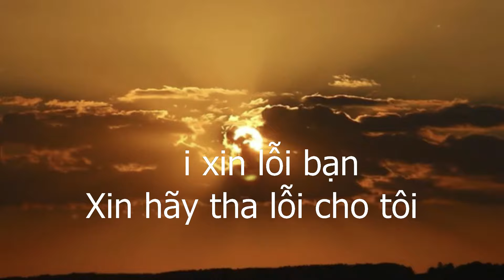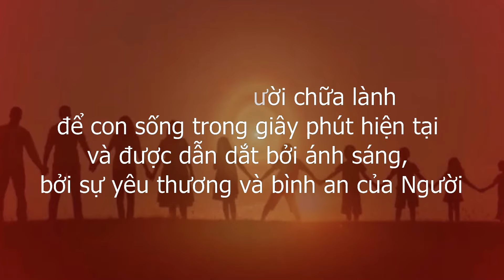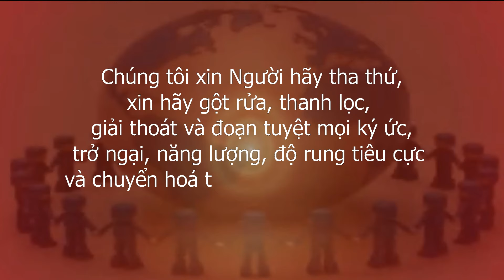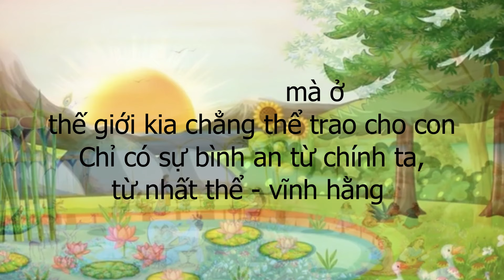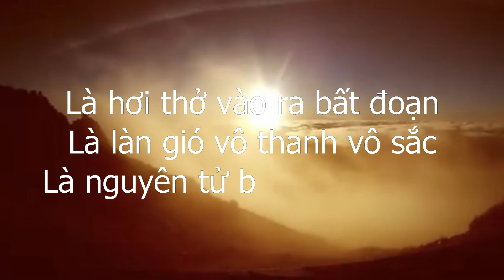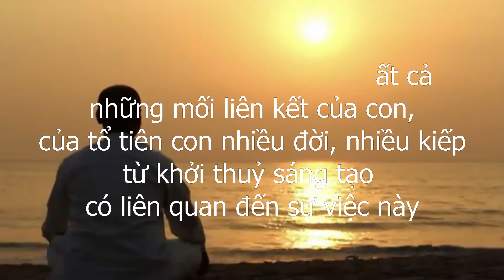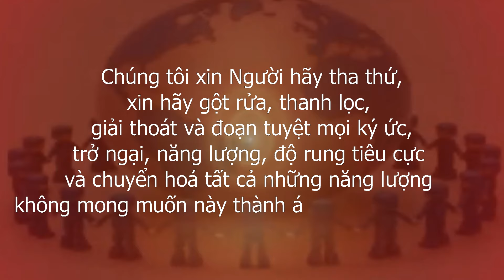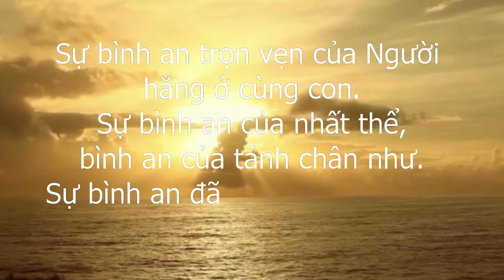4 BÀI NGUYỆN CHỮA LÀNH SÂU ĐỂ THỊNH VƯỢNG, AN LẠC | Ho'oponopono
Chủ đề:  Chuỗi video Ho'oponopono
H’oponopono là phương pháp trị liệu chữa lành và thanh tẩy đặc biệt của người Hawai cổ giúp giải phóng những ký ức, chương trình sai lầm mà chúng ta đã lưu trữ trong Tiềm thức của mình.
Bầu trời bên trong xin gửi đến các bạn 4 bài nguyện giúp chữa lành sâu để thịnh vượng an lạc, kết hợp nhạc sóng não Theta giúp phục hồi tinh thần, giúp thư giãn, giải toả căng thẳng, về với chính mình.

Bài nguyện số 1
Ta là đấng siêu nhiên hoàn vũ
Từ rỗng không hiển lộ linh Quang
Là hơi thở muôn loài trường dưỡng
Là tánh không vượt mọi thức tâm
Ta là một, là đồng nhất thể
Hoa cầu vồng trùng khắp biển hồ
Chuỗi tương tục vật chất ý tâm
Là hơi thở vào ra bất đoan
Là làn gió vô thanh vô sắc
Là nguyên tử bất khả luân chi
Cấu thành nên vạn vật hữu tình
Tôi cảm ơn bạn
Tôi yêu thương bạn
Xin hãy tha lỗi cho tôi

Bài nguyện số 2
Tâm thức thiêng liêng - siêu thức
Xin hãy xem xét cội nguồn của những cảm xúc và suy nghĩ này của con
Xin người hãy tìm ra những chương trình sâu thẳm nhất trong con đã tạo tác nên thực tại này
Xin người hãy giúp con có giải pháp hoàn hảo nhất, nguyện theo thiên ý người
Xin người hãy chữa lành tất cả những mối liên kết của con, của tổ tiên con nhiều đời nhiều kiếp từ khởi thủy sáng tạo có liên quan đến sự việc này
Nguyện xin người chữa lành để con sống trong giây phút hiện tại và được dẫn dắt bởi ánh sáng, bởi sự yêu thương và bình an của người
Con nguyện xin sự tha thứ cho những chương trình sai lầm của con
Nguyện xin sự tha thứ cho tất cả những người những nơi và những sự kiện đã tạo tác nên những cảm xúc và suy nghĩ này

Bài nguyện số 3
Hỡi đấng sáng tạo thiêng liêng
Cha - mẹ - con đồng nhất thể, nếu tôi, gia đình của tôi, thân quyến của tôi và tổ tiên của tôi đã làm phiền lòng người, gia đình của người, thân quyến của người và tổ tiên của người, trong tư tưởng, lời nói, hành vi và hành động từ lúc khởi thủy của tạo hóa đến nay, chúng tôi xin người hãy tha thứ, xin hãy gột rửa, thanh lọc, giải thoát và đoạn tuyệt mọi ký ức, trở ngại, năng lượng, độ rung tiêu cực về chuyển hóa tất cả những năng lượng không mong muốn này thành ánh sáng thanh tịnh.
Xin toại như nguyệt
Xin cảm ơn tạo hóa siêu việt thanh tẩy, chuyển hóa ký ức thành Zero trong tìm thức của tôi, và chuyển hóa thành Zero trong mọi tìm thức trong mọi tâm trí

Bài nguyện số 4
Sự bình an trọn vẹn của người hằng ở cùng con
Sự bình an của nhất thể, bình an của tánh chân như
Sự bình an đã có trước vô cùng và bây giờ và hằng có và đời đời
Bình an của người trao cho con
Bình an của người ở cùng con
Sự bình an mà thế giới kia chẳng thể trao cho con
Chỉ có sự bình an từ chính ta, từ nhất thể, vĩnh hàng
Làm ơn hãy tha lỗi cho tôi

Kết nối với cộng đồng Bầu Trời Bên Trong tại đây:
Các bài viết chuyên sâu về sức khỏe và tinh thần:
© Bản quyền thuộc về Bầu Trời Bên Trong
© Copyright by Bầu Trời Bên Trong ☞ Do not Reup
- Chúng tôi đã cung cấp nguồn thông tin trong phần nội dụng của video
- Nếu như bạn cảm thấy video do chúng tôi xây dựng lên có chứa các tư liêu có bản quyền.